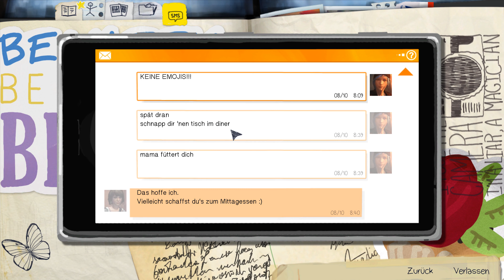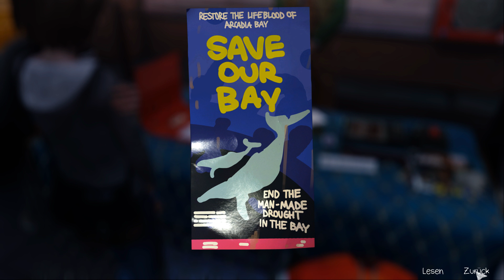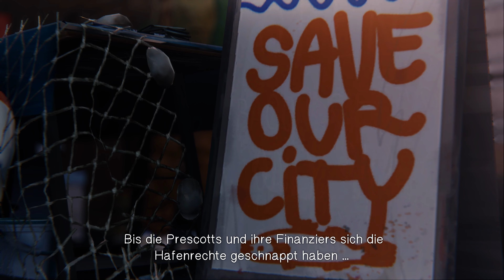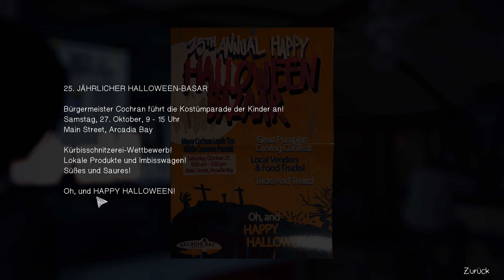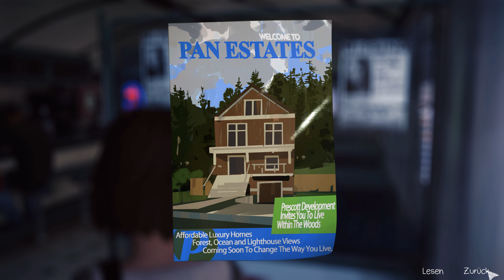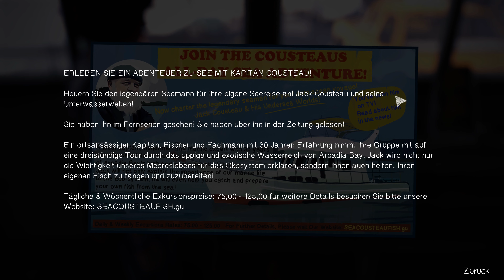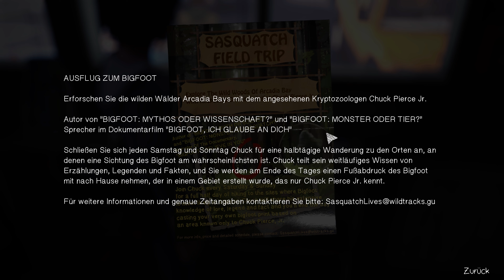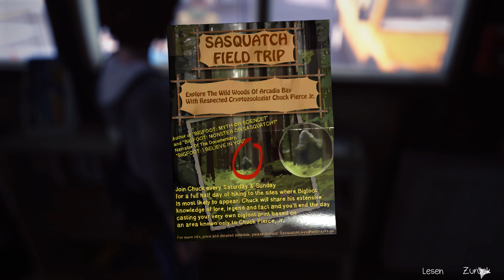Let's Play Life is Strange #013 - Die Obdachlose hinterm Two Whales Diner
Episode 2 Out of Time | In Life is Strange, zu Deutsch Leben ist seltsam, spielen wir im Jahr 2013 Max Caulfield, die gerade erst 18 geworden ist. Offiziell erwachsen sein und seine eigenen großen Entscheidungen treffen. Max‘ große Leidenschaft ist das Fotografieren – am liebsten mit ihrer Sofortbildkamera. Mit einem Stipendium im Gepäck geht es an die renommierte Blackwell Akademie in Arcadia Bay. Die Universität konzentriert sich auf die Schwerpunkte Kunst, speziell Fotografie und Naturwissenschaften. An der Uni unterrichtet Mark Jefferson, der bei Max hoch im Kurs steht. Mark Jefferson ist ein sehr hochangesehener Fotograf und natürlich ist Max in seiner Klasse. Und in Arcadia Bay fühlt ich Max wie Zuhause, weil es ihr Zuhause ist. Zusammen mit Ihrer besten Freundin Chloe Price hat sie die ersten dreizehn Jahre ihres Lebens hier verbracht. Dann zog es Familie Caulfield aber nach Seattle und Max hat sich die letzten fünf Jahre kein einziges Mal bei Chloe gemeldet. Komisch, aber nicht mehr zu ändern, oder? Zumindest könnte man es jetzt wieder ändern.